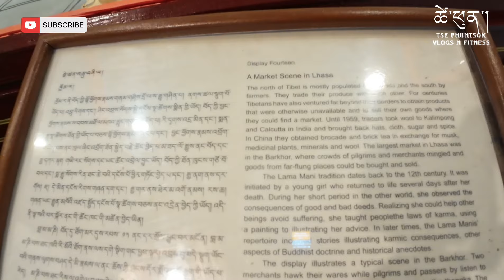Visit to norbu lingkha institute and gyutoe monastery.